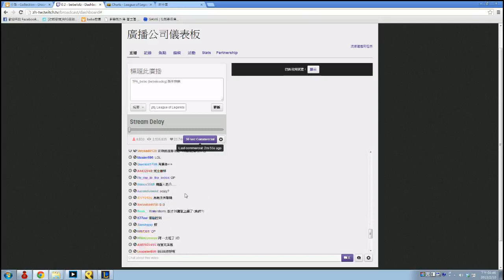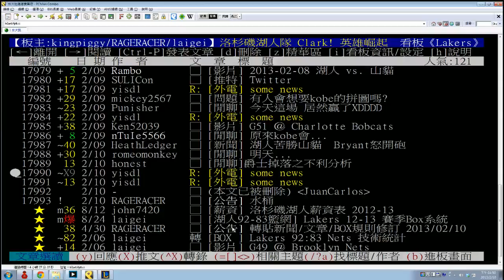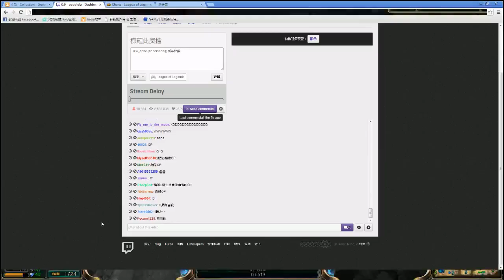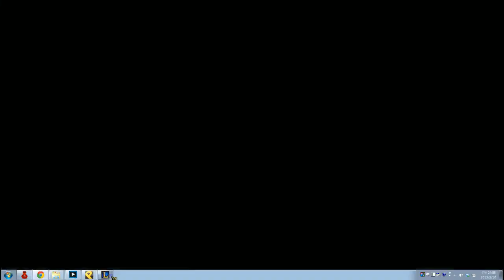TPA Bebe - Best Tristana TW ► New - Game 4